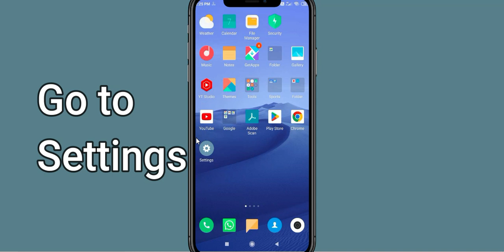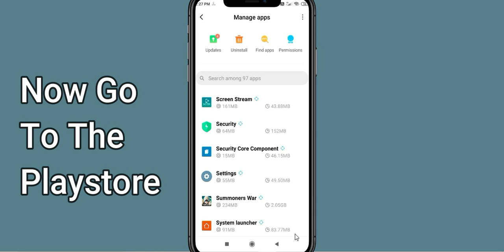Fix Summoners Wars Unfortunately Has Stopped | Summoners Wars Stopped Problem | PSA 24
Let's start and How to Fix Summoners Wars Unfortunately Has Stopped Solution - Summoners Wars Stopped Problem. Apart from that, if your Summoners Wars keeps stopping then it will be very useful for you.